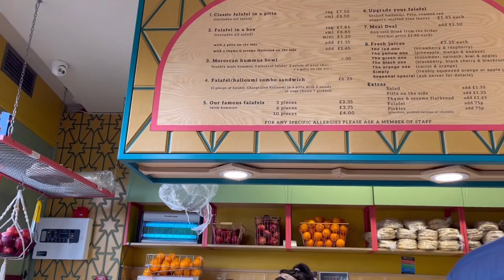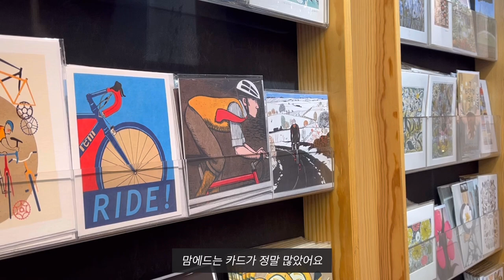[🇬🇧Vlog] 브리스톨여행ㅣBristolㅣ교사브이로그ㅣSuspension BridgeㅣFalafelㅣShopping CentreㅣBristol Gallery & Museum